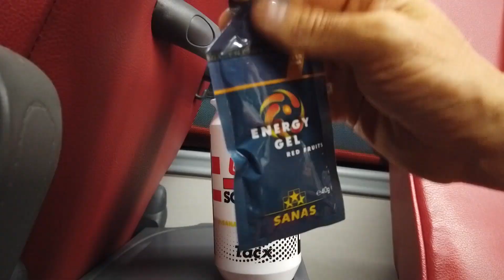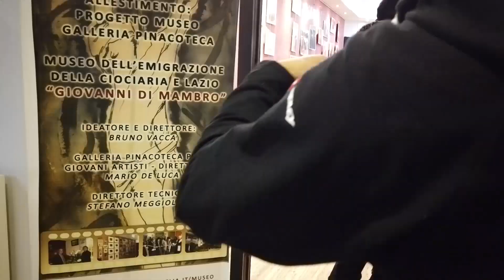Giro 2019 - Diary Entry 7 - Stage 5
We had a rain-soaked day. and I had little time to get my DJI Pocket Camera out. So this is a short one and not to much content. But tomorrow will be better!!